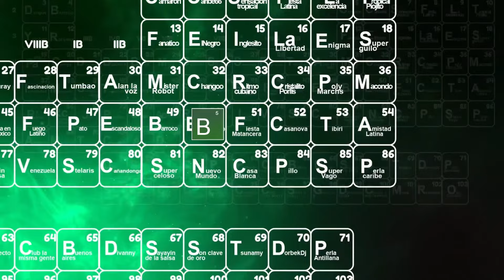Tumba Bongo ! Rumba Caliente ! Tardeadas Peñoneras ! Homenaje a Daniela Díaz !